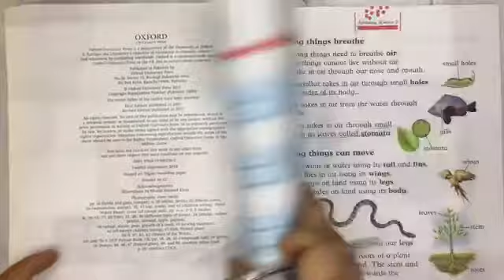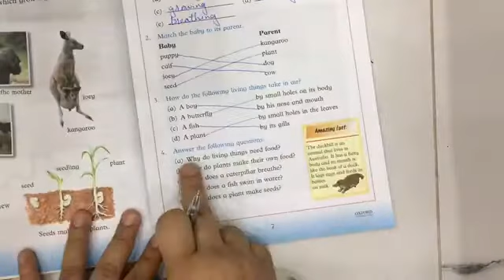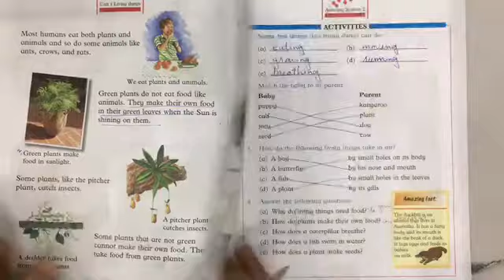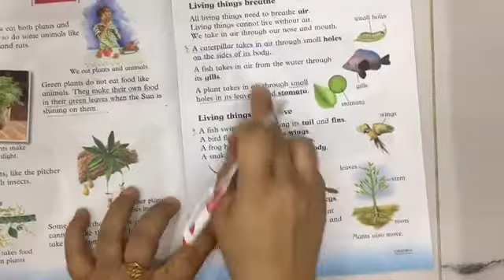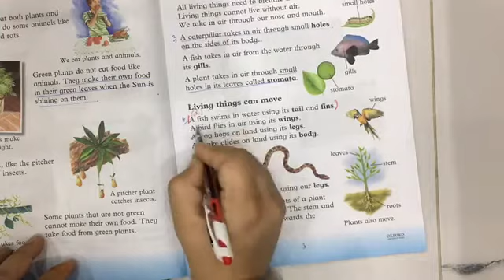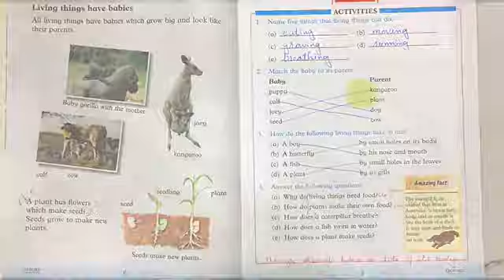Lesson 2 - Amazing Science - Class 2 - Distance Learning Program - Science Valley School & College